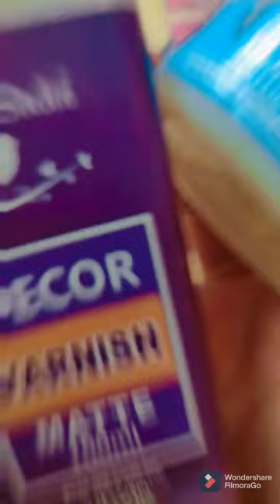Painting on staplers